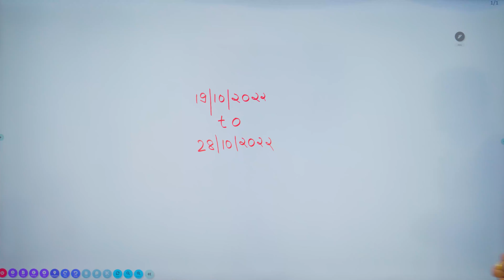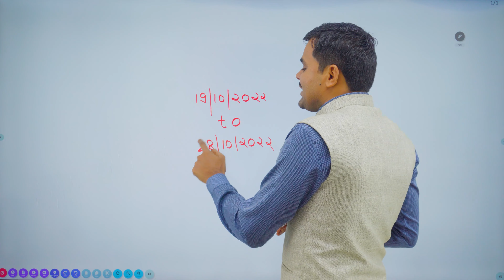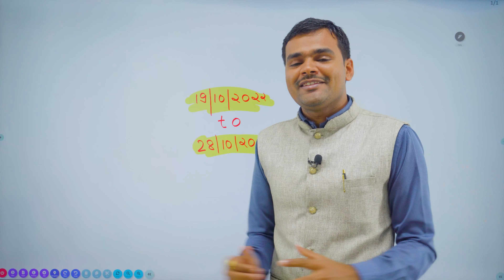દીવાળી💥 વેકેશનની તારીખ જાહેર 😎 ABC ક્લાસિસ ગાંધીનગર 😎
વેકેશનમાં સરસ તૈયારી કરવા માટે અમારી એપ ડાઉનલોડ કરો: